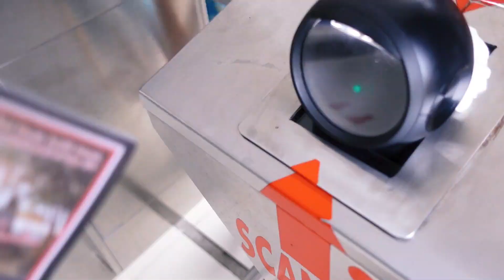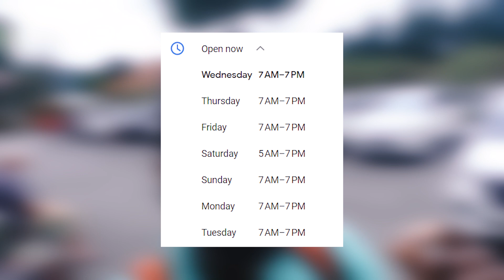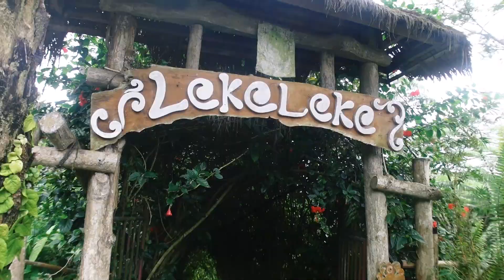24-hour Adventure In Northern Bali: Must-do Activities!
Explore the captivating beauty of Northern Bali in just 24 hours! Join me on this epic adventure as we uncover the hidden gems, breathtaking landscapes, and cultural treasures of this enchanting region. From pristine waterfalls to ancient temples, I'll guide you through the must-see places and share insider tips to make the most of your short but unforgettable journey.

VIDEO GEAR:
Xiamomi Pocophone F1
3-Axis Gimbal Stabilizer
Pocophone F3
Sony ZV-1

PHOTOGRAPHY GEAR:
Xiamomi Pocophone F1

PICTURE EDITING:
Adobe Lightroom CC Mobile